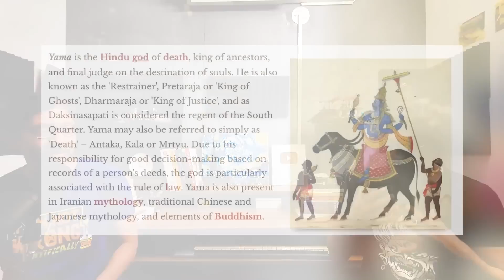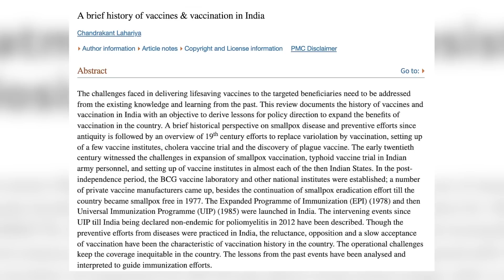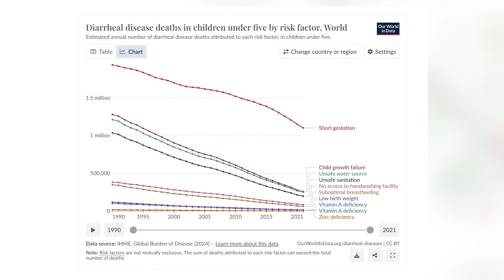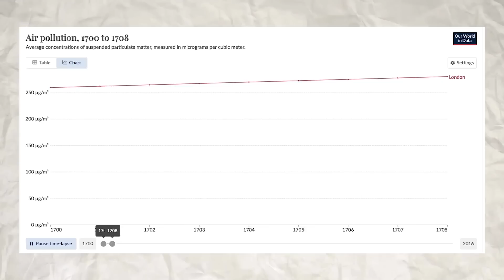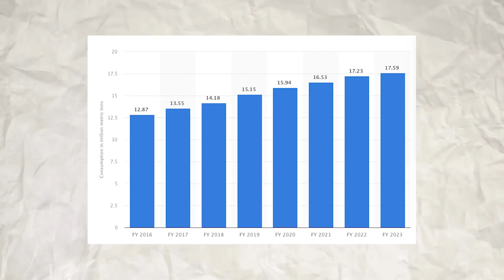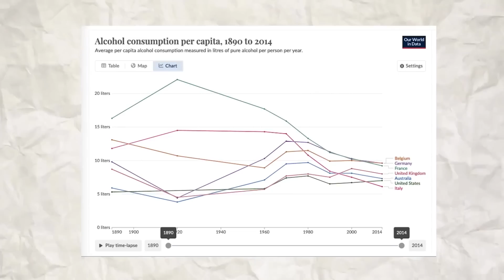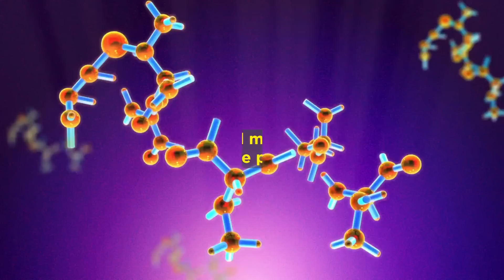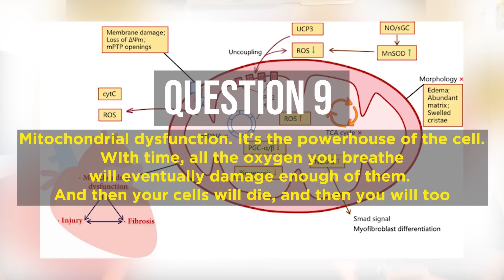The Science of Delaying Death: How to Annoy Yama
Sometimes a common theme for social media misinformation comes from this illusion that things were better in the past and we live in the worst possible times. And this pervasive belief results in people not quite realizing how much things have improved if you step back and look at a longer time frame. And that in turn results in people mistrusting science and falling for quackery and scaremongering on various topics, particularly health, nutrition and food.

So in this video, I thought I'll give a 100 year perspective of how far we have come in improving the quality of our lives, our health and access to food using a conversation with the one person who is most opposed to this kind of progress - The Lord of Death himself - Yama.

And on a side note - if you want to take away one thing instead of all the interesting historical facts, remember this - EATING LESS FOOD and EXERCISING TO BUILD MUSCLE are the 2 most effective and scientifically proven mechanisms to delay death and increase healthspan

Reference this story - girl has hands transplanted from dead guy air pollution trend

Grains